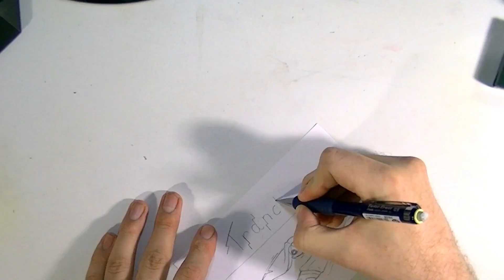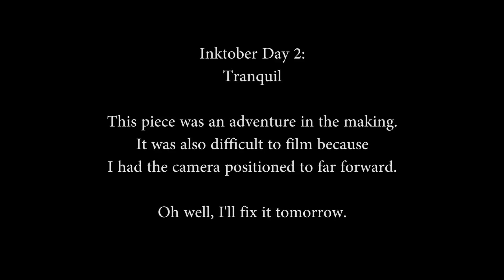Inktober 2018 day 2: Tranquil - Wanna Swim?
A man falls into a lake and never comes out, but not because he can't swim. He doesn't come out because he's the bait. Now all the creature has to do is wait for others to arrive.

You can DONATE by clicking the SUPPORT Button on the main channel page!